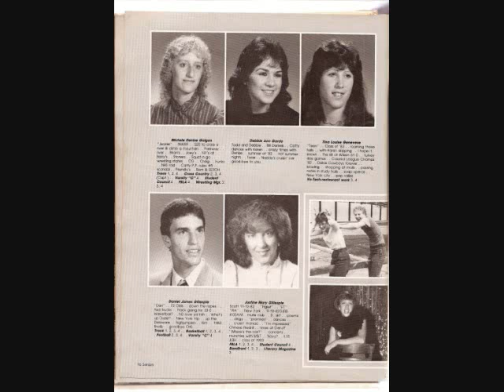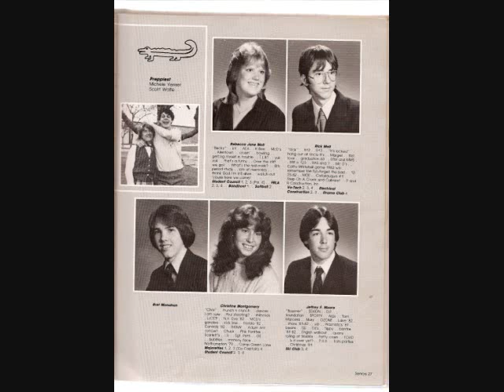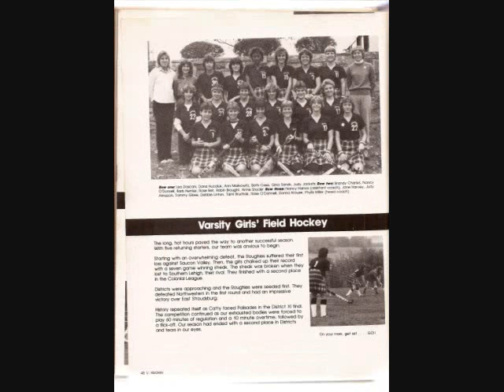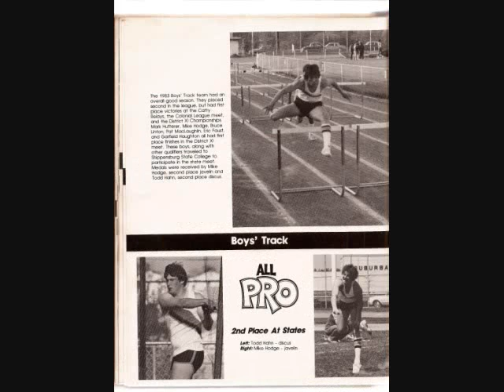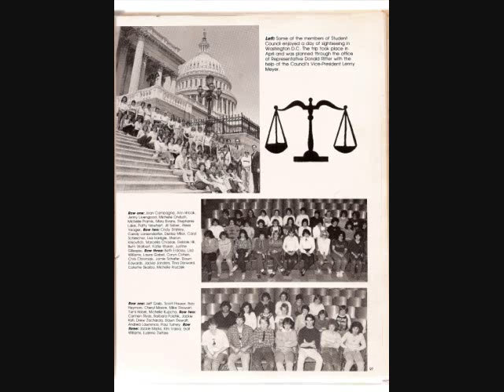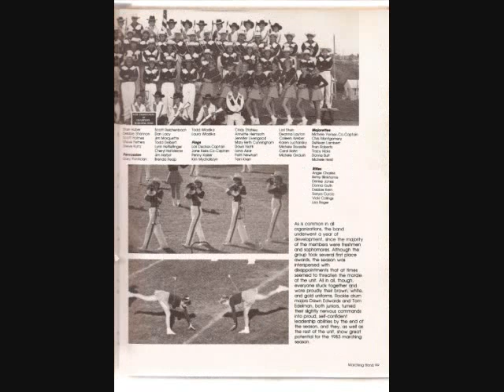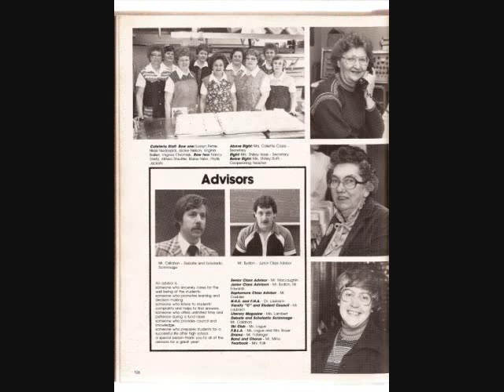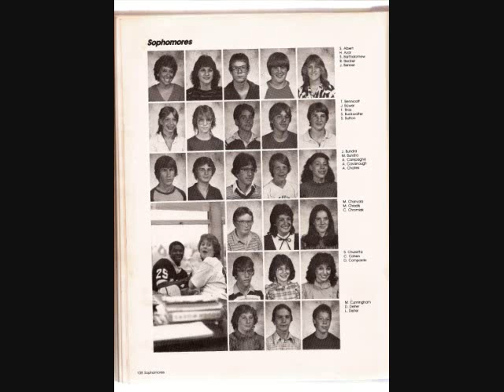catasauqua1983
catasauqua high school 1983 Suleiman sami azar